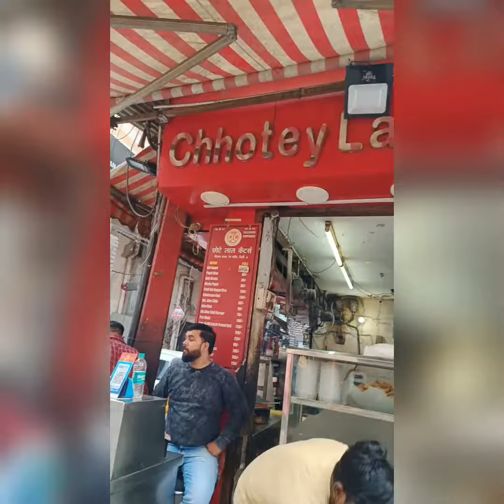chandnichowk chawribazar chaat natrajdahibhalle ashokchat choteychat mohanlal kuremalkulfi 🍯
correction:
natraj: tikki and bhalle
kuremal : kulfi
chotey lal
ashok